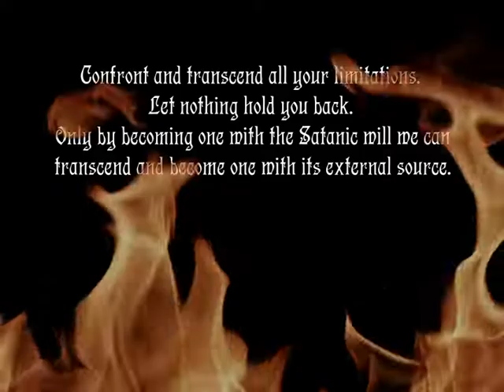Dissection - Unhallowed (Wacken 1997)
We filmed about 20 min. (3 1/2 songs) of Dissection's show in Wacken 1997. While I could present "Frozen" and "Where Dead Angels Lie" as a two camera edit, only one camera's footage survived from "Unhallowed" which you see here for the first time. That's all there's going to be, thanks for the interest and audience requests. The intro fire effect is stock-footage courtesy of